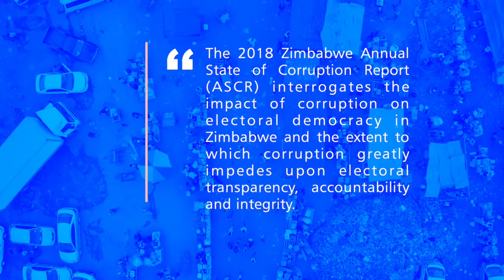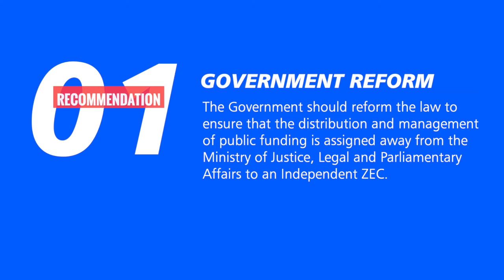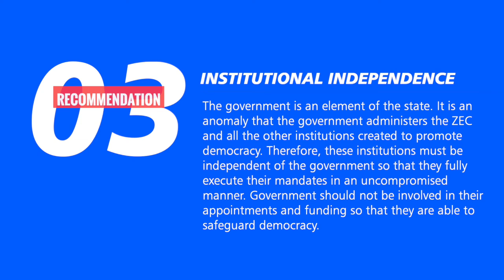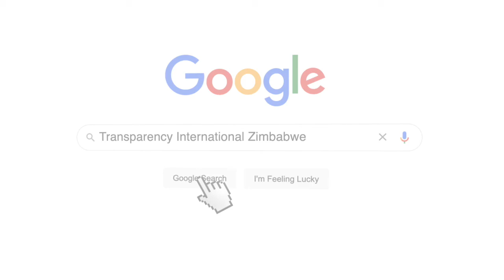The importance of electoral transparency and integrity in Zimbabwe